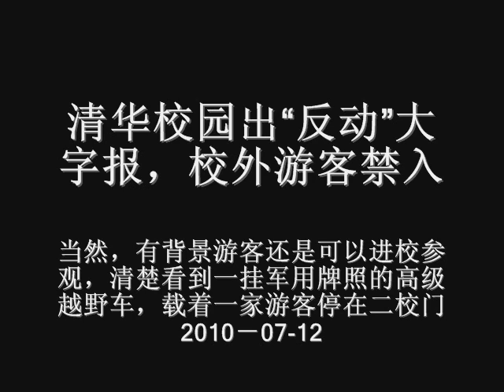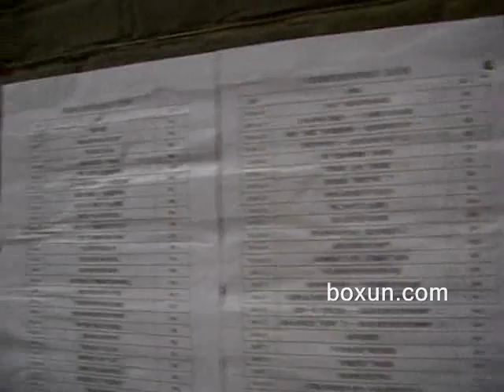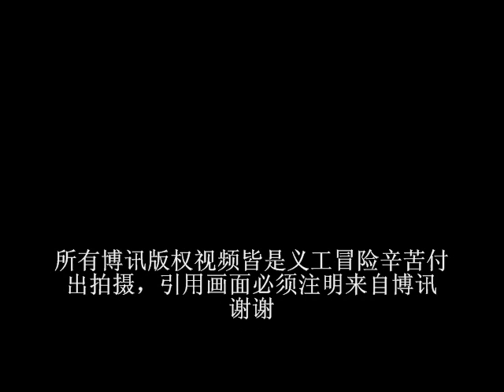清华校园出"反动"大字报，校外游客禁入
12日下午在清华大学二校门外（清华标志物）30米处，出现六张大字报——《百篇檄文文迎百年校庆》。这位笔名"百姓"的作者，已经发表49篇文。从阅读完其大字报的内容分析，作者应该是清华大学教师。对清华大学的教学，管理体制，乃至整个教育体制进行逐一批判。作者称其檄文是与学校"内战"。作者指名点姓，王进展、王岩为战犯。二王也应是校领导，因为只有校一级领导才有资格在工字厅里办公。这位"百姓"作者已经写第49篇檄文了。今天（12日）是他第49篇檄文问世。（有作者目录）。

大字报全部是用打字复印格式，估计在学校多处张贴。因为暑假开始；大批外省来京游客来清华大学参观（大多是家长带孩子，也有学生旅游团）。由于校内出现"反动大字报"保安语。清华大学今天下午停止旅游参观。校门被封。校外人员不许进入。大批游客只好望门兴叹。当然，有背景游客还是可以进校参观，清楚看到一挂军用牌照的高级越野车，载着一家游客停在二校门（禁止停车地方），一高中摸样的少女在母亲等亲戚陪同下在二校门拍摄之后，扬长而去。